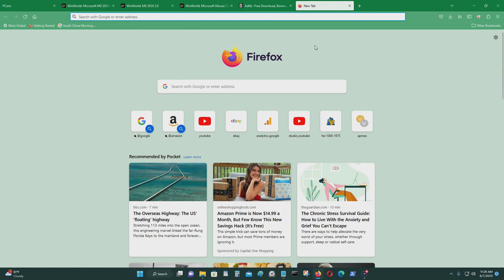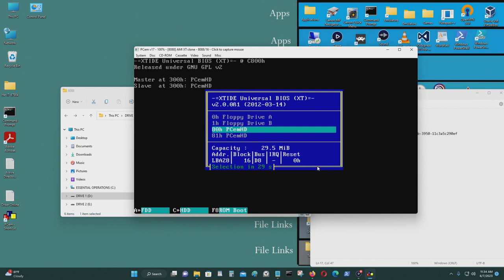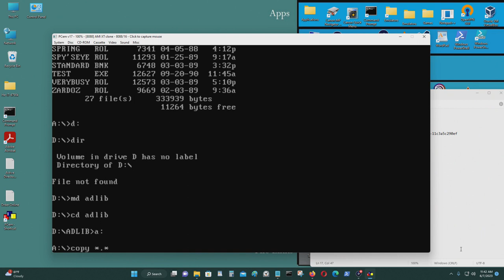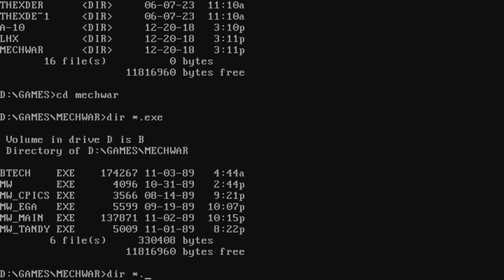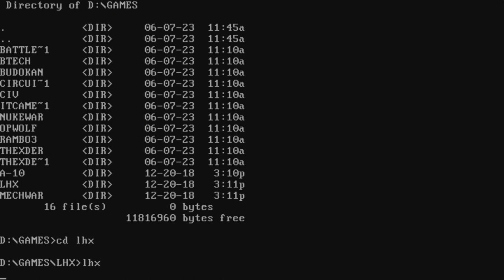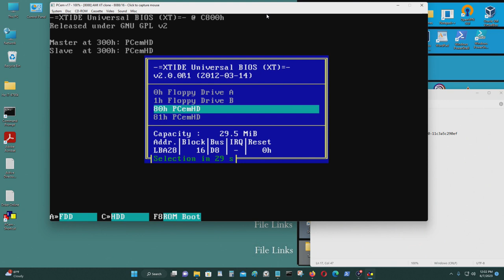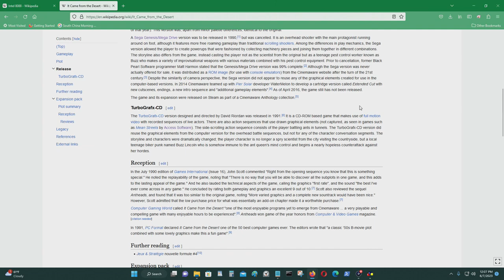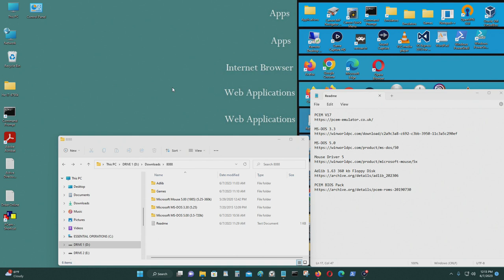PCEM V.17: Intel 8088 Tutorial and Test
[Synopsis]

In this video, I made a 8088 machine on PCEM V.17, it is a maxed out spec of a Intel 8088 to see what kind of MS-DOS programs it can run. The limitations of the 8088 chipset was the RAM, because you could have is 640 kb, which makes this machine viable for running programs from 1982 to 1989. Most programs beyond 1990 require more ram which this computer doesn't allow, and the media formats after 1990 were high density FDDs which this machine doesn't allow.

The 8088 motherboard had a math co-processor socket, which would greatly improve the FPU(float point unit) performance. The 8088 processor was great at doing integer computations, but it wasn't very good at FPU computations. FPU means real numbers, like 0.02, 0.121, 12.3141, 162.262, etc. Integer numbers are whole numbers, like 1, 2, 3, 14314141, 15252, etc. These numbers don't have decimal. If you added a math co-processor in your 8088 computer then it would become a 80188, instead of a 8088. For the 286, if you added a math co-processor then it would  become a 287. Starting from the 80486 cpu, the FPU was integrated into the CPU, but before that you had an option to buy a math co-processor, and the price of these chips ranged from $400 to $1000 in the 1980s and early 1990s. In this video, I will be using a 80186, not a 8080.

The specs for the machine I use on this video doesn't represent the standard IBM XT computer of the era, because most IBM XT computers had 4.77 MHz processors with either monochrome or CGA monitors and graphics adapters. I want to try a more interesting configuration of making a deluxe 8088 machine or a super upgraded IBM XT machine. The 8088 motherboard had ISA slots, so adding a standard VGA, and a Adlib sound card was possible. Not many IBM XT machines of the late 1980s had such specs, most people got 286, and 386 based computers instead. VGA for example was released in 1987, and Adlib was also released in the same year.

There were many upgrades for the IBM XT, like hard cards which enabled you to add 10 to 30 MB hard drives. It was possible to add a ISA CGA, EGA, VGA, IBM Professional Graphics Controller, and a IBM Display Adapter if you wanted to upgrade the video capability of these machines. You could add a ISA game port as well, because IBM XT computers had no such ports. There were ISA parallel port cards for the IBM XT and its derivatives.

The IBM XT was introduced in 1983 by IBM, but derivatives were available as IBM XT compatibles. The IBM AT was released 1 year later, and it was too was discontinued in the same year(1987) as the IBM XT. The common characteristics of these early computers, like the IBM PC, XT, and AT were that they didn't have many ports, like modern computers. However, they did have a lot of expansion ports in the form of ISA slots.

The 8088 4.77 MHz version was extremely slow, and many didn't even have hard drives. I always wanted to see what kind of upgrades you could make to this computer. Today, you will be able to see what a maxed out IBM XT can do.
[Machine Specs]

♦ CPU: 8088 16 Mhz
♦ Graphics: VGA
♦ Sound: Adlib
♦ Floppy Disks
       • A: 5.25" FDD 360 kb
       • B: 3.5" FDD 720 kb
♦ HDDs
       • 30 MB
       • 30 MB
{Autoexec.bat}

C:\Drivers\Mouse\Mouse.com
[Links]